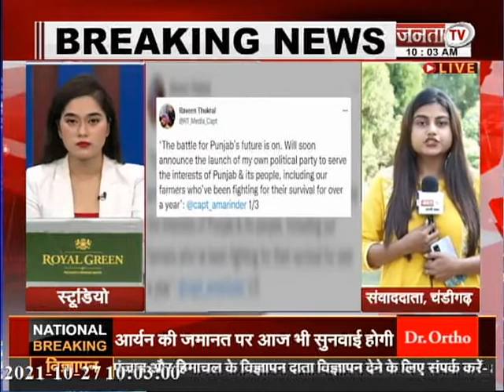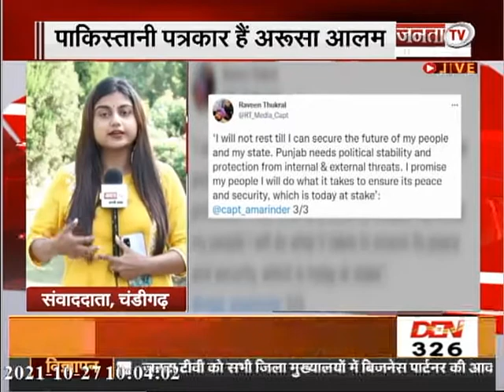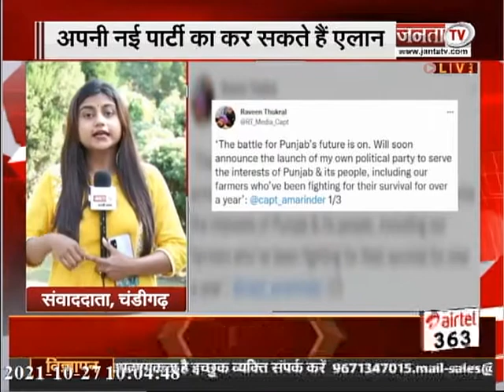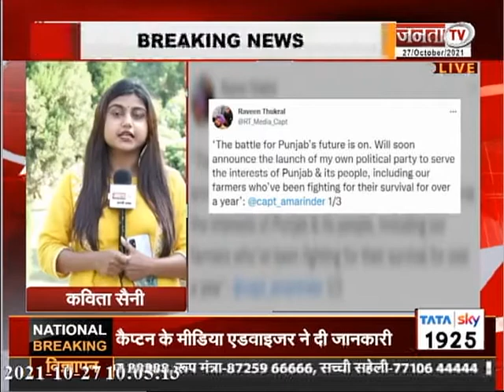Punjab Politics : Amarinder Singh के अगले कदम को लेकर अटकलें तेज, आज कर सकते हैं नई पार्टी की घोषणा